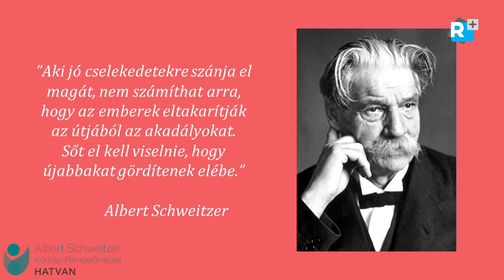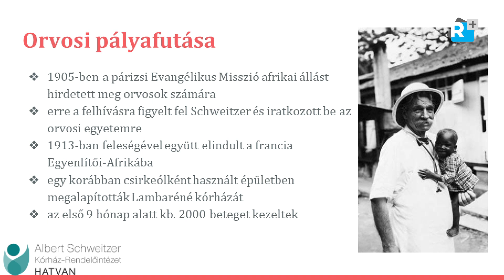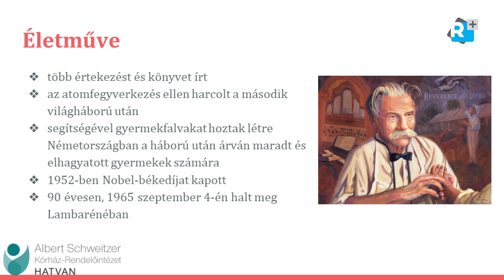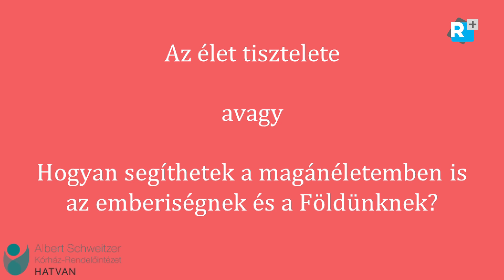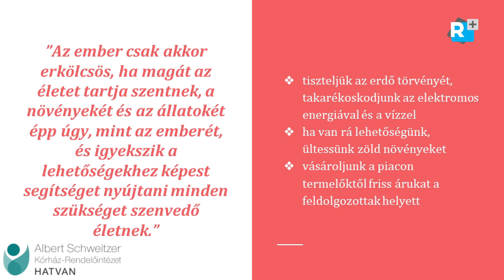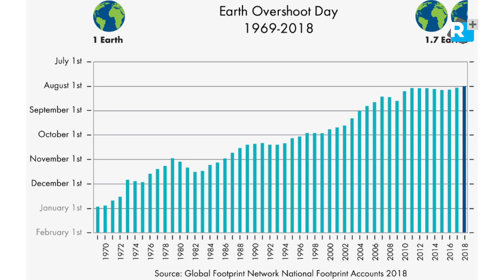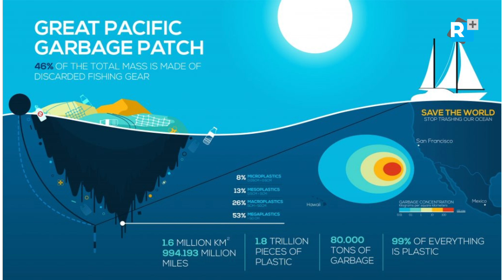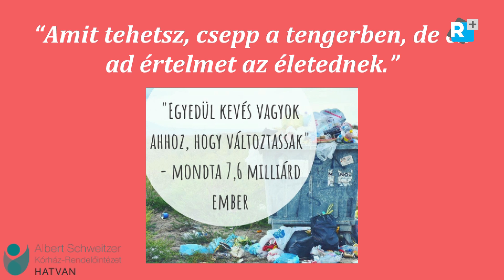Az élet tisztelete - Dr Kárpáti Fanni előadása Hatvanban az Albert Schweitzer Emlékünnepségen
Albert Schweitzer Kórház Rendelőintézet, Hatvan
2018. szeptember 27.

operatőr: Szabadi Attila
vágó: Leszenyiczki Máté
gyártásvezető: Szabadi Mónika